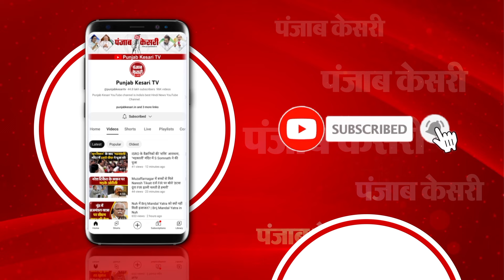INDIA Alliance को झटका, Arvind Kejriwal का ऐलान, Punjab की सभी 13 सीटों पर चुनाव लड़ेगी AAP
पंजाब से बड़ी ख़बर

पंजाब की सभी लोकसभा सीटों पर उम्मीदवार उतारेगी AAP

सीएम अरविंद केजरीवाल ने किया ऐलान

सभी 13 सीटों पर चुनाव लड़ेगी AAP